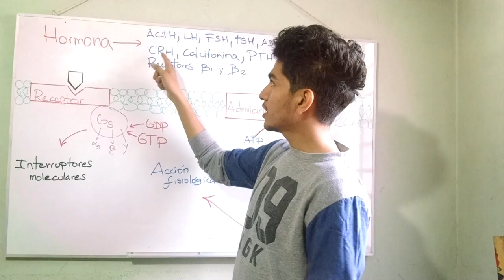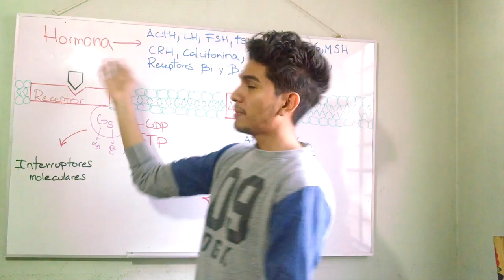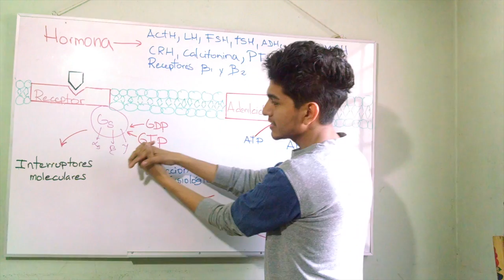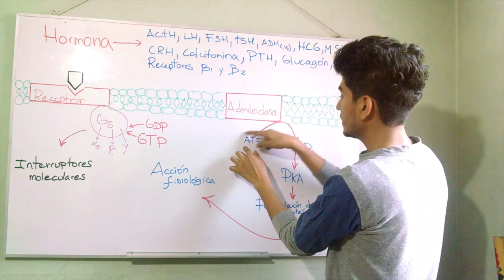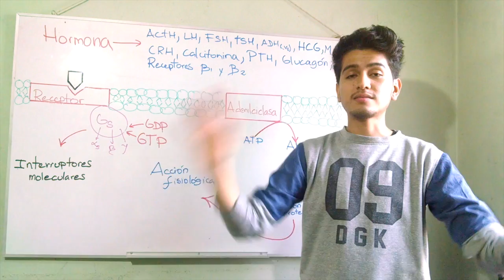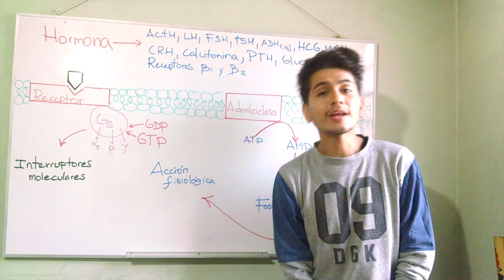Hormonas que se unen a receptores acoplados a proteína G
Hormonas acopladas a receptores unidos a proteína G